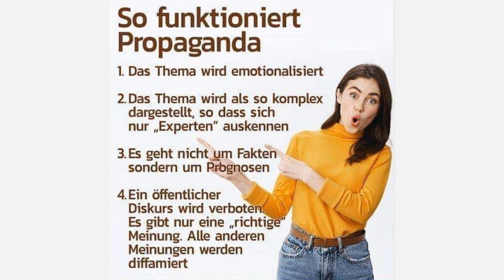Willys Humor - Folge PARS 319